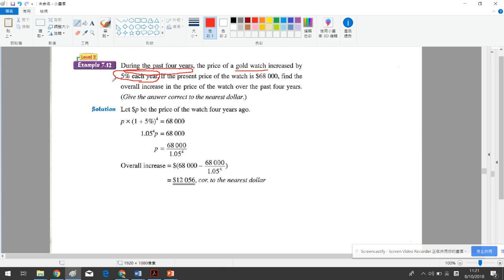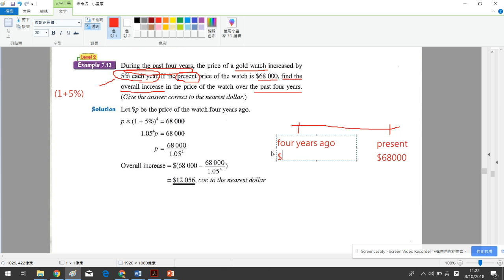S.3 ch.7 example 7.12